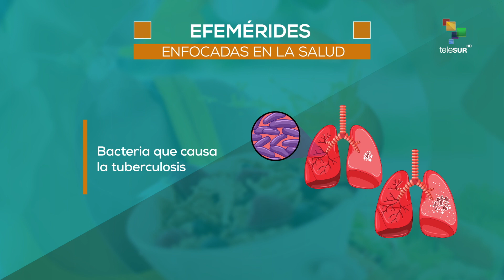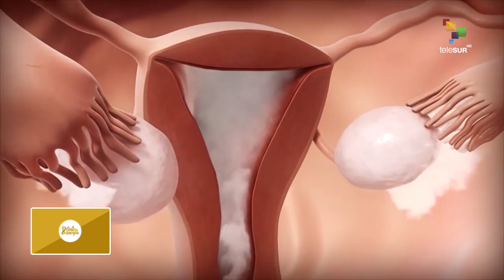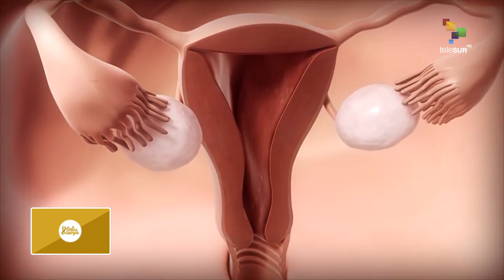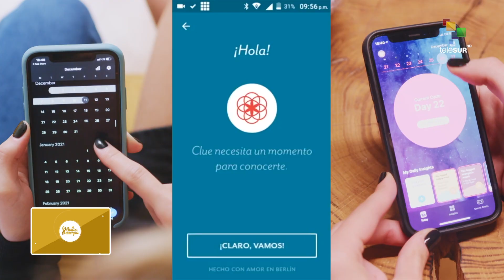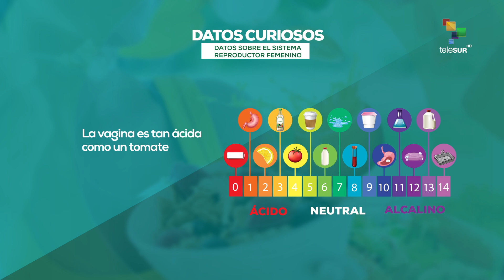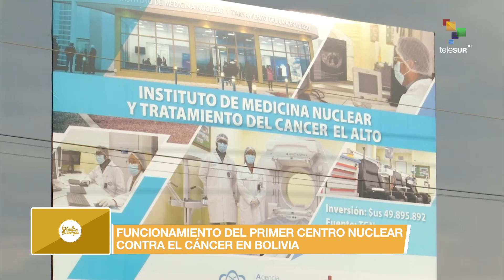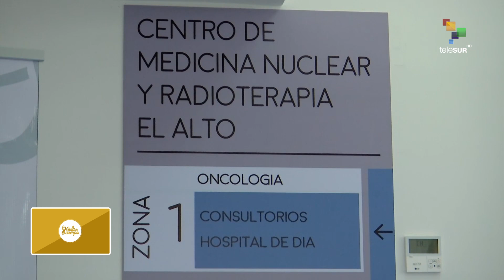Guía tu Cuerpo 22-03-2022 Período menstrual y las fases de la mujer cíclica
El ciclo menstrual es un proceso característico de la naturaleza humana femenina, en este capítulo de guía tu cuerpo detallaremos cuáles son sus fases y las características de cada una.